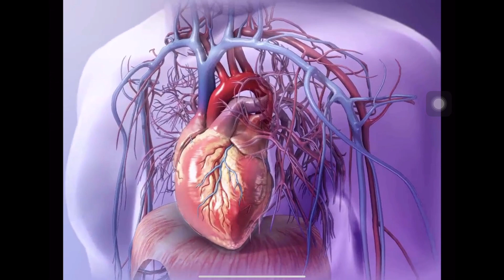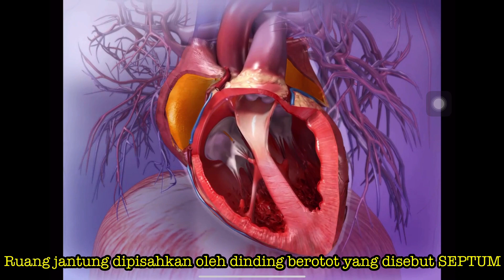JANTUNG MANUSIA : Sistem Peredaran Darah Manusia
Jantung ialah antara komponen utama dalam sistem peredaran darah manusia.